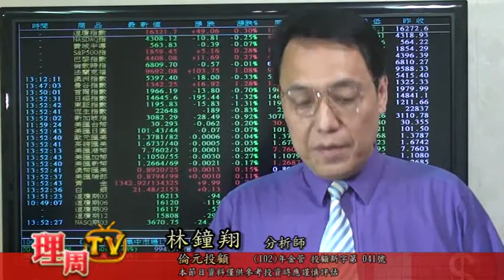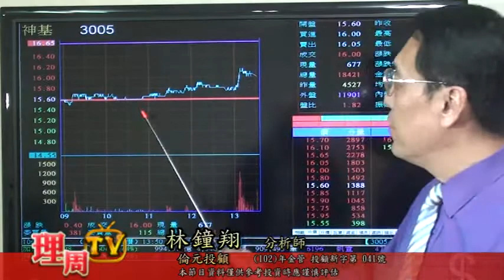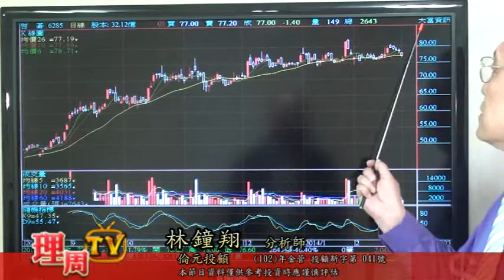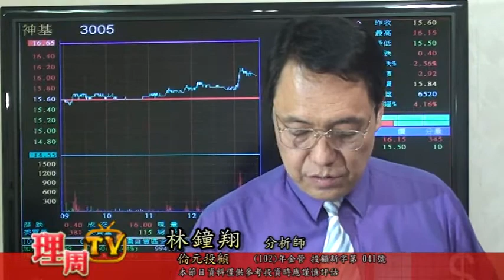0303 林鍾翔- 法人操盤室